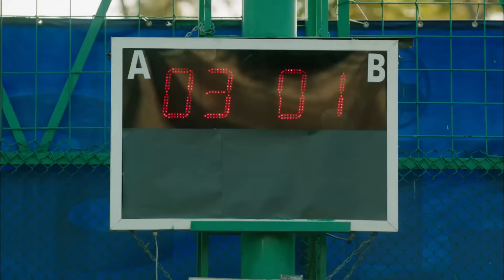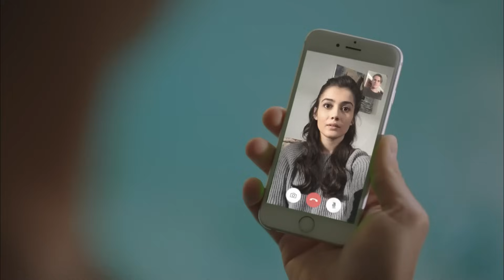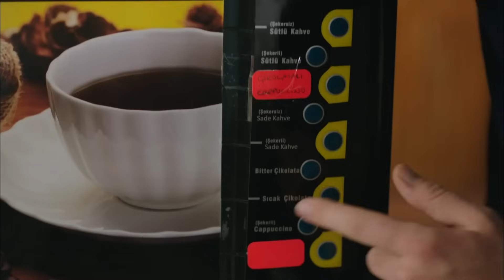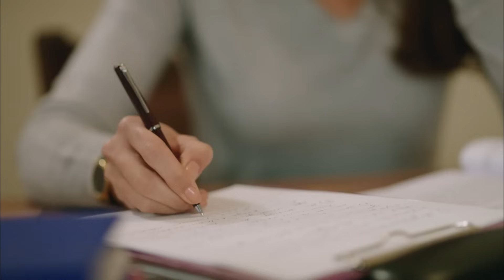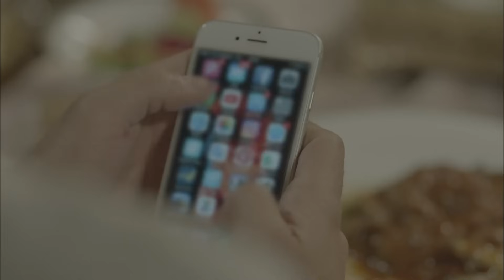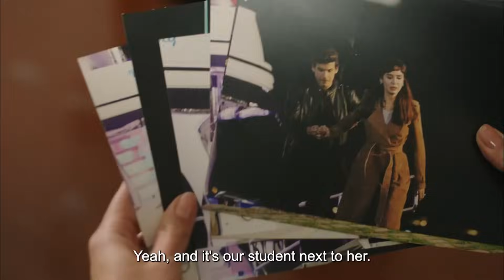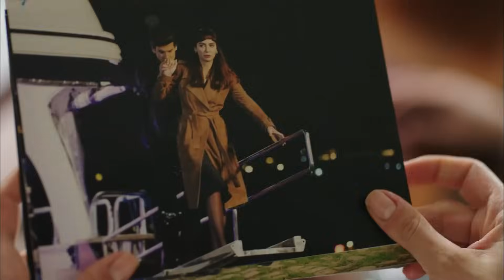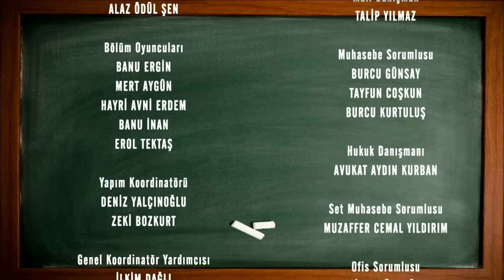Bitter Sweet Life - Episode 4 (English Subtitles) | Hayat Bazen Tatlidir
Bitter Sweet Life - Episode 4 | Hayat Bazen Tatlidir

Production : Süreç Film
Producer : İnci Gündoğdu - İsmail Gündoğdu
Director: Hamdi Alkan
Scenario: Gani Müjde